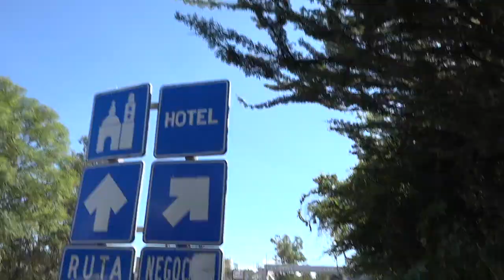De miedo está el camino al puente de los ángeles en San José de la Luz,vecinos solicitan la atención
De miedo está el camino al puente de los ángeles en San José de la Luz, vecinos solicitan la atención urgente de la dirección de parques y jardines. 📢